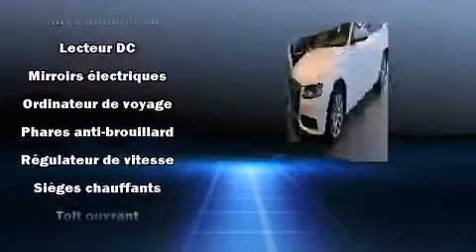2012 Audi A4 TURBO QUATTRO in Saint-Laurent, QC H4T 1A1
Audi Prestige
5905, Transcanadienne

Sans complexe et pratique, voici l'Audi A4 2012. Cette berline 5 passagers affiche moins de 80 000 km au compteur. Soulevez le capot et vous pourrez admirer son moteur 4 cylindres �� turbocompresseur d��veloppant plus de 200 hp, ce qui vous offre une exp��rience de conduite confortable et fiable. Ce mod��le poss��de toutes les caract��ristiques raffin��es auxquelles Audi nous a habitu��s: des lampes de lecture avants et arri��res, l'ouverture automatique de la glace du conducteur, un compte-tours, des essuie-glaces intermittents, un afficheur de la temp��rature ext��rieure, r��troviseurs ext��rieurs chauffants �� commande ��lectrique, et plus. Les garnissages de si��ges de cuir de haute qualit�� ajoutent au confort, un luxe toujours appr��ci�� du conducteur et des passagers. Ses ��l��gantes roues en alliage soulignent �� la fois son raffinement et son allure sportive. Le toit ouvrant �� commande ��lectrique permet de se rapprocher de la nature et d'humer l'air frais en un tour de main. La cha��ne haute fid��lit�� alimente 10 haut-parleurs, qui reproduisent un son sensationnel. Audi accorde la priorit�� �� la s��curit�� et la protection en incluant: rideaux gonflables pour prot��ger la t��te, coussins gonflables lat��raux �� l'avant, syst��me antipatinage, syst��me d'assistance au freinage, appuis-t��te avant anti-coup de fouet, un avertisseur d'urgence, et freins antiblocage. Le dispositif de stabilit�� ��lectronique fait appel �� des technologies de pointe qui rehaussent l'adh��rence �� la route. Il n'y a qu'une chose qui nous satisfait: surpasser les attentes de chacun de nos clients. Passez nous voir ou appelez-nous pour obtenir plus d'information.